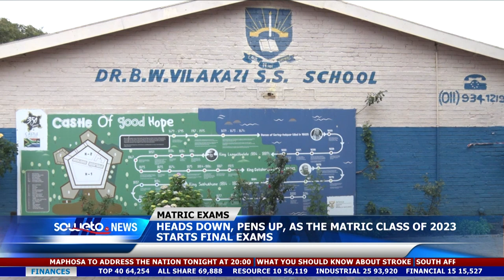SOWETO TV NEWS | HEADS DOWN, PENS UP, AS THE MATRIC CLASS OF 2023 STARTS FINAL EXAMS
The 2023 National Senior Certificate final examinations commenced this morning.